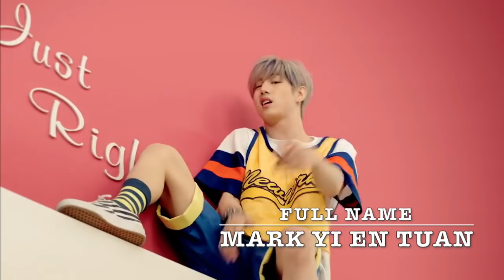KPOP GROUPS PROFILES | TWICE & GOT7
These are the profiles of all the members of TWICE and GOT7. All the information is from online sources. If anything isn't correct, I am sorry!

I'm planning on making this a series, with every video having two new groups.

2nd Intro music: Jackson Wang - Papillon
Twice Songs: Knock Knock, Cheer Up, Heart Shaker, Signal, Likey, TT.
GOT7 Songs: Hard Carry, Never Ever, Just Right, You Are, If You Do, Look.